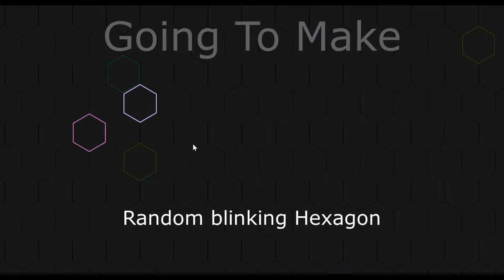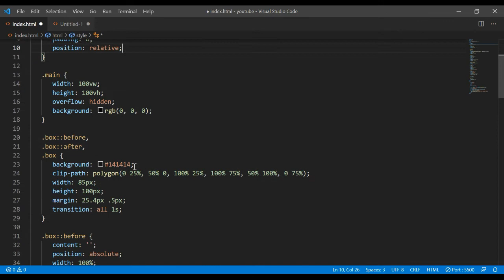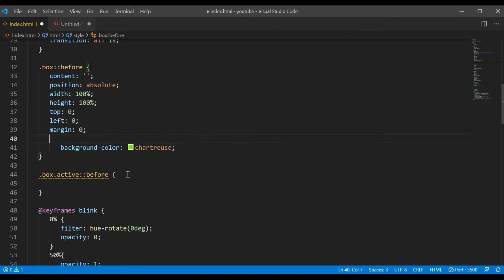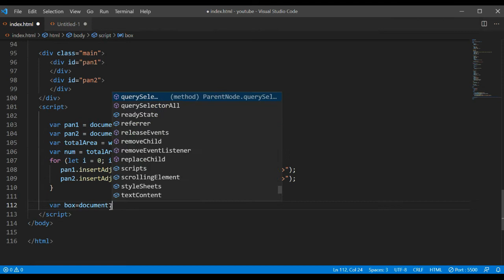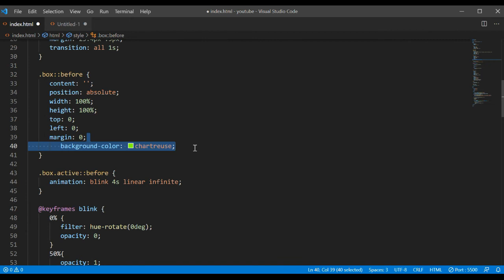Hexagonal Css bars | Hexagonal css efffects | Random Blinking effects in css | JavaScript Project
This video is only understandable if you have already watch video the same thing like clip-path is used, and just some changes are made in javascript like setinterval is used to make the random box to blink.